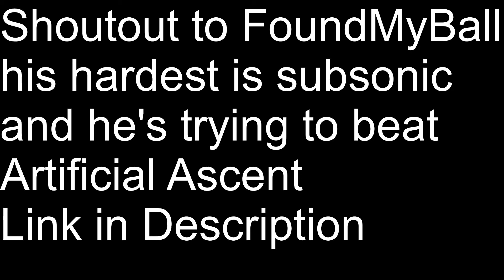GD 2.11 | "Artificial Ascent" by ViPriN 100% (EXTREME DEMON)(MY HARDEST)(on stream)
sorry, i am big dum dum and i muted myself so u cant hear my amazing reaction. THIS WILL NEVER HAPPEN AGAIN. i will now attempt yatagayrasu.

attempts: 9,122